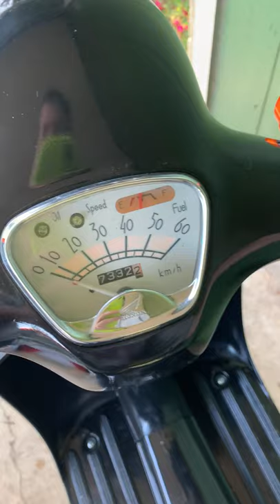1994 Honda Giorno Remote Start / Alarm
Amazon alarm system installed.